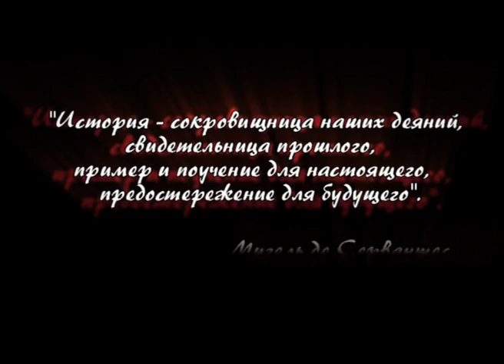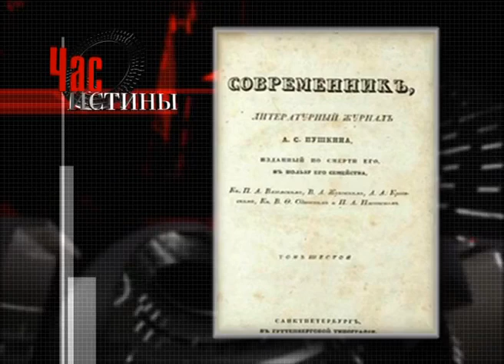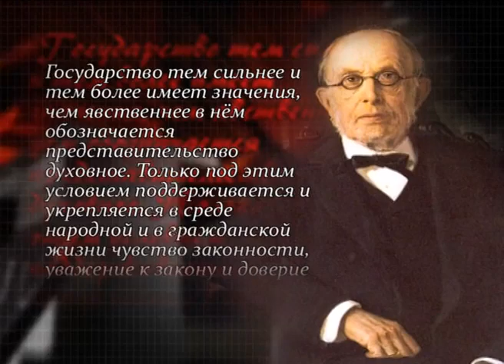766 Церковь при Александре III